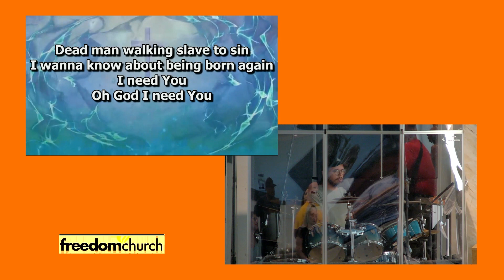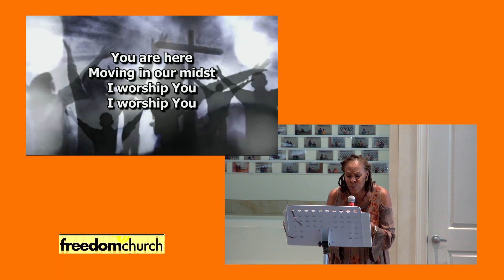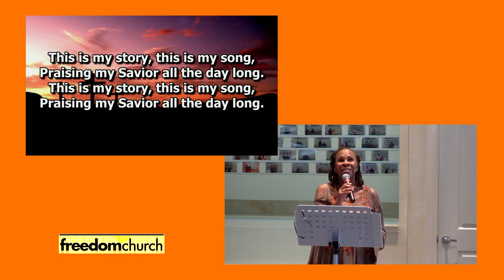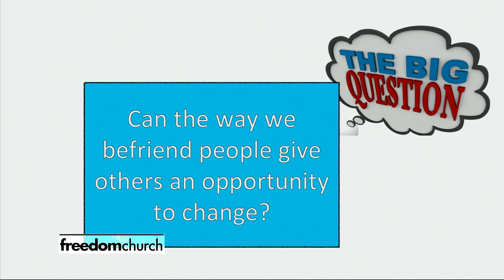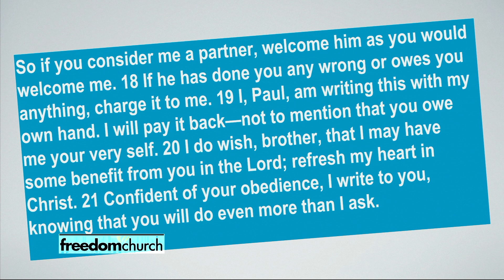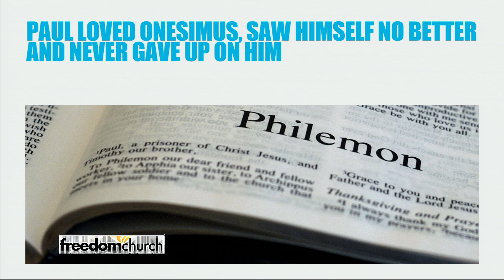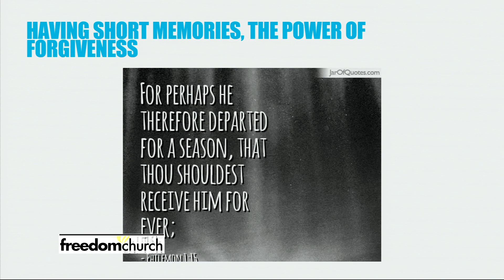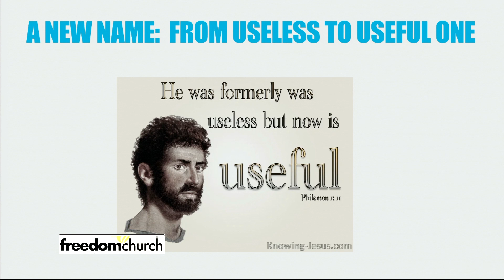Freedom Church Service February 20 2022